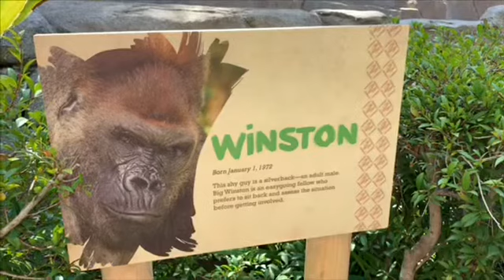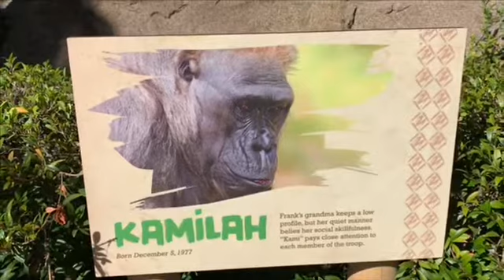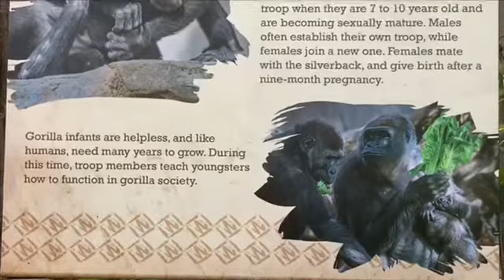Happy New Year 2020 Winston family ゴリラ ウィンストン家族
２０２０年　元旦のウィンストン家族　とても活発で楽しく、素敵な元旦となり　沢山みんなの楽しい姿を撮影できましたｗ
ウィンストンは男の子たちに少しピリピリしていましたが　寒い中みんな元気でした！💖

San Diego Safari Park　サンディエゴサファリパーク
ウィンストン　Winston Silverback 野生出身　1/1/1972年　8頭の子供（インジア、モンロー、ジョアン、レスリー含む　伝説の父親。
ウィンストンは顔はイカツイが（笑）性格はとてもシャイで　とても穏やかな性格である。
ポールドンとフランクを養子に受け入れる。　Winston adopted Paul Donn and Frank

カミラ（Kamilah)F 12/05/1977　ポールドンとインジアの母親。動物園の人からは”カミ”と愛称で呼ばれる。
デニー、フランクは孫である。1度お腹に腫瘍が見つかりお腹に大きな手術の痕がある。Mother of Paul Donn and N'djia.

コカモ（Kokamo)F 12/20/1988 子供モンロー（オス）とレスリー（メス）を含め　以前いた動物園でも
子供がたくさんいるが　とても保守的で子供を他の人には触らせない。
コカモは以前いた動物園で３頭子供を産んでおりそのうち２頭は双子だそうで　スーパーママですねｗ

イマニ（Imani)F 10/16/95　子供ジョアン（４才）　フランクの母親は子供を育児できなかった。そのためフランクは人間によってミルクを与えられたが、
イマニはフランクを受け入れ、育ててくれたため、フランクは自分がゴリラと自覚し、ゴリラらしく育つことに成功した！💖
イマニの一人娘　ジョアンは帝王切開で生まれました。イマニは手術のあと１２時間後には何もなかったように群れに戻りました。
個人的にイマニは私の一番好きなメス🦍ゴリラですｗ　イマニは顔は優しく美しく、性格も養子を受け入れる深い優しさがあり、同時にコカモの
威嚇にも決して屈しない強さを持っています。またスタイルも女性らしくナイスボディｗ！♪
イマニ自身実母ではなくアビラが彼女を代理母として育ててくれた。実の兄がいたが１２歳くらいの時に残念なことに病気で亡くなっている。

フランク　Frank 父ポールドン　母アジジ　9/04/2008　M 人工保育だが　イマニが代理母として受け入れ育ててくれたため　立派なゴリラになった。モンローといつも仲良く遊ぶが、
フランクの父方のお爺さんはトリブ（３０年SDサファリパークのシルバーバック）
母方のおじいちゃんはメンバ　SD動物園の２４年間シルバーバックのエリートゴリラの血統を唯一継いでいる。
Father Paul Donn and Mother is Azizi

モンロー　Monroe M　6/17/2011　父ウィンストン　母コカモ フランクとは血のつながりはないが　兄のように慕いいつも追いかけているｗ
モンローはすごく優しい性格であるのがよくわかる。妹と一緒に遊んであげたりする。
モンローには悪い癖があり　顔や腕や足　おしり周りの毛を抜く。

ジョアン Joanne　F　3/12/2014　父　ウィンストン　母イマニ　義理兄のフランクとモンローが手引きとなり元気に優しく育った。
ジョアンは　イマニの一人娘で　最初の娘ですが　帝王切開で生まれ肺炎にもなっていたので　最初の2週間は病院にいました。

レスリー　Leslie 10/18/2016　父ウィンストン　母コカモ　おそらくウィンストンの最後の子供。とても頭がよく、好奇心が強い。
Father Winston and mother is Kokamo

以前Villaという世界でも最も高齢のゴリラがいたが６０才で亡くなりました。